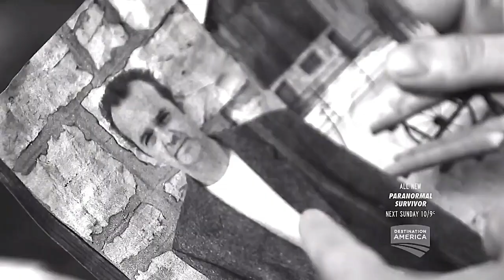PARANORMAL SURVIVOR 👹 Haunting in Schenectady (New York) ᴸᴺᴬᵗᵛ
500 Scary Places 📕

ℹ️ INFO ℹ️ Notable paranormal beliefs include those that pertain to extrasensory perception, spiritualism, ghost hunting, cryptozoology, and ufology.  Everyone’s a skeptic until something paranormal happens to them...

🛡️ PARANORMAL PROTECTION 🛡️

HOME CLEANSING KIT

ST. MICHAEL PENDANT

ST. BENEDICT KEY

DIVINE MERCY ARTWORK

BENEDICTINE KEYCHAIN

ST. MICHAEL STATUE

LORD’S PRAYER CROSS

PROTECTION BRACELET

♦️ Welcome to the channel & enjoy your visit ♦️